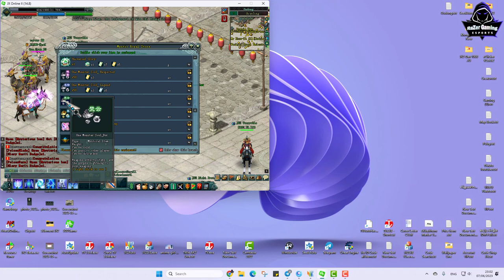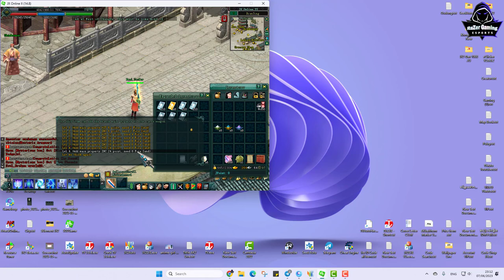JX2-Soul for Weapon JX